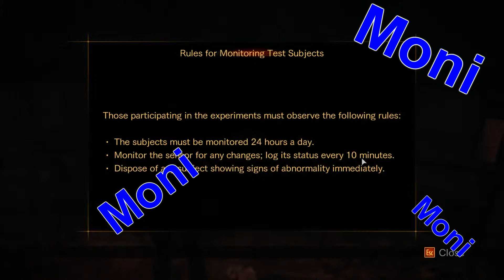Resident Evil Revelations 2 Part 1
Back to some Resident Evil in the form of Revelations 2. Mutations everywhere. Playing with two girls.

Wanna Keep Up?

Have fun and a wonderful day!